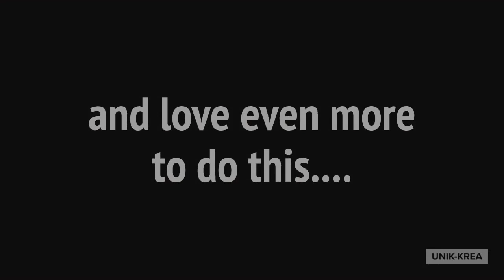COFFEE PAINTING - My First Coffee Painting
➨ MERCH - Shirts, Hoodies and more!
MORE OF ME! - Follow/Sub ↴